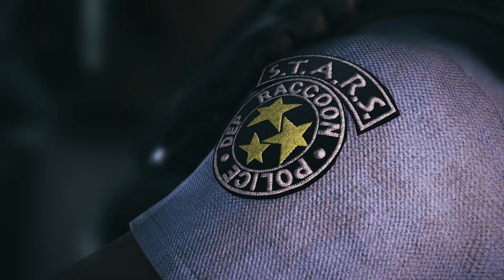Rainbow Six Siege: Zofia Elite Set - Resident Evil Collaboration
Zofia's Elite set is now available. Includes the S.T.A.R.S. Unit uniform, headgear, victory dance, weapon skin for the LMG-E, M762 and RG15, gadget skin for her KS79 Lifeline, and the R.E. Elite Zofia Chibi charm.